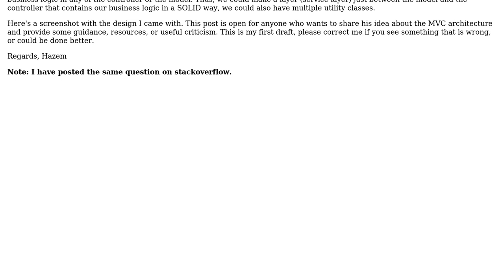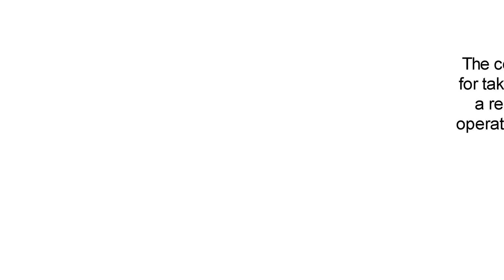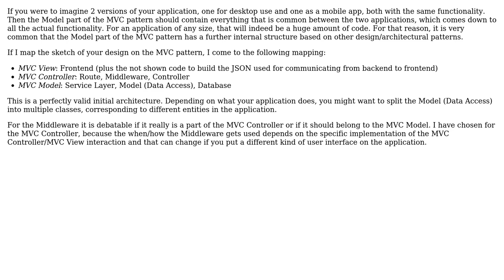Software Engineering: Need some criticism for my backend app Architecture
With thanks & praise to God, and with thanks to the many people who have made this project possible! | Content (except music & images) licensed under CC BY-SA | Music | Images & others | With thanks to user Hazem Mohamed user Bart van Ingen Schenau and the Stack Exchange Network Trademarks are property of their respective owners. You are responsible for your own actions.